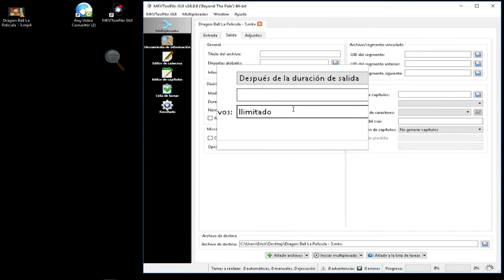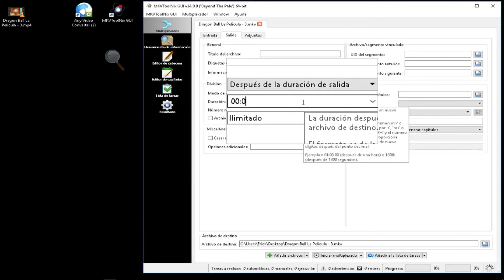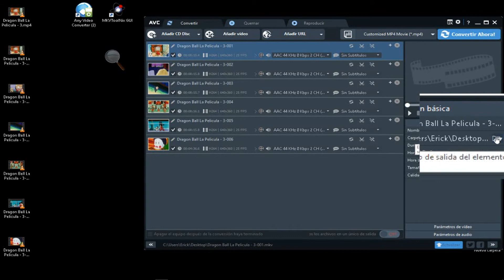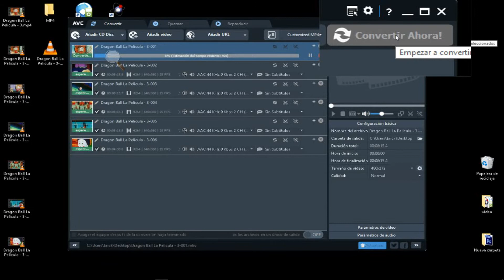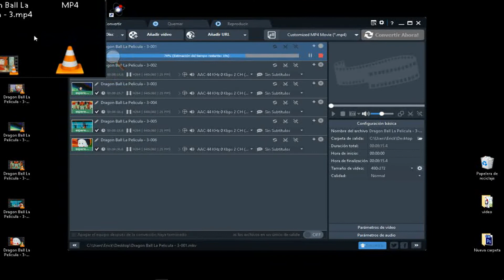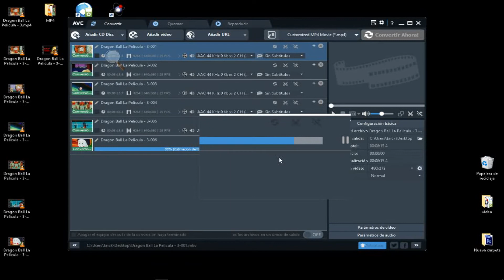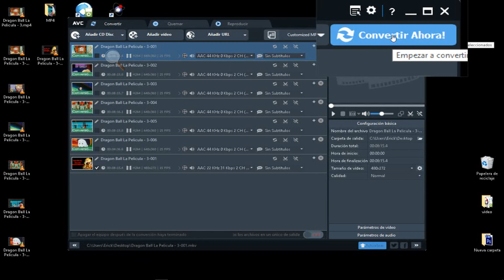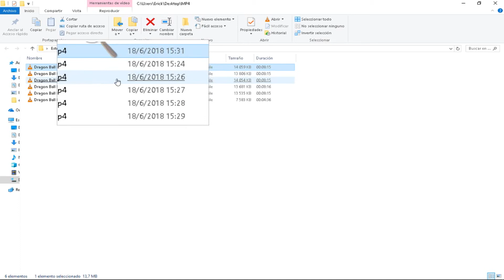Cómo convertir de MP4 a MKV y viceversa a otros formatos de video y un truco de corte (2018)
MKVToolNix

1. Primero que nada, descargamos e instalamos MKVToolNix y el Any Video Converter
2. Tenemos en este escritorio la película Dragon ball 3, que se titula "Una aventura mística"
3. La vamos a dividir en partes y procesar para que no sobrepasen los 16 megabytes que acepta whatsapp ahora
4. Como primer paso abrimos MKVToolNnix luego arrastramos la película de dragon ball a la ventana del programa
5. Luego vamos a la pestaña salida
6. Escogemos en donde dice no dividir
7. Después de la duración de salida:
8. En el espacio se abajo ponemos 00:08:15 ocho minutos y quince segundos(nota: si es whatsapp+, se puede hacer a 30 minutos: 00:30:00)
9. Luego oprimimos iniciar multiplexado
10. Como se ve a la izquierda se van formando los archivitos ya recortados
11. Esperamos que  la barrita verde termine y cerramos la ventana, porque ya no la necesitamos
12. Ahora abrimos AVC y arrastramos los nuevos archivitos a la ventana, recordemos tener estos parametros del video
13. En la salida escogemos el escritorio, porque es mas práctico
14. El final ponemos convertir ahora
15. Dura bastante en convertir
16. Eso depende de la velocidad de la computadora y la cantidad de archivitos
17. Los nuevos archivitos se guardan automáticamente en la carpeta MP4
18. Cuando termine de procesar va a aparecer una ventana promocional para comprar la versión pro, yo la cierro y ya
19. También abre la carpeta final automáticamente
20. Ahora hacemos grande la carpeta para revisar
21. Como vemos ningun archivo sobrepasa los 16 megabytes

 y listo!!! ya tenemos listos nuestros archivos para  enviar